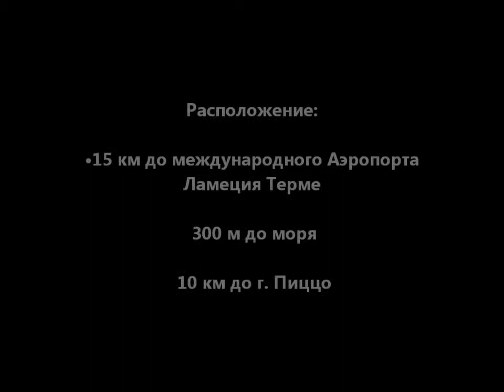Portoada Park - Недвижимость в Калабрии - Италии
Portoada Park - один из самых эксклюзивных комплексов, расположен на побережье Тирренского моря между курортным городом Пиццо и международным аэропортом Ламеция Терме. От белого песчаного пляжа с чистейшей водой его отделяет лишь 300 метров узкой полосы тенистого соснового леса. Неповторимый воздух реликтовых лесов растекается по всей округе. Поражает перепад температур, когда с палящего солнца вступаешь под сень деревьев.